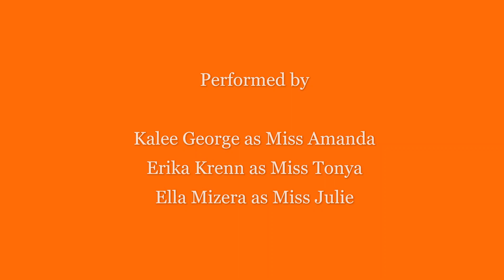Kindergarten Zoom Class - Quarantine Comedy Festival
This skit is part of the South Hills Players May 23, 2020 production of the Quarantine Comedy Festival. It was written by April May Ohms. It was performed by Kalee George as Miss Amanda, Ella Mizera as Miss Julie and Erika Krenn as Miss Tonya.
As the school year winds down, teachers are starting to lose it.